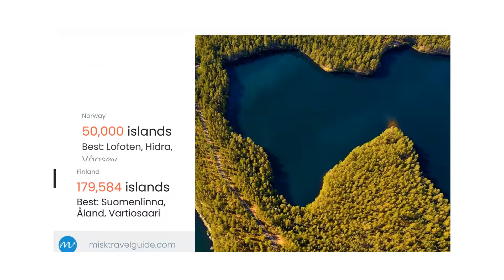Countries With The Most Islands | Which Country Have The Most Islands?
Islands are almost like little havens you can escape to when you need a little peace and quiet. Not every country is close to them, but when people go on vacation, they will often pick an island resort. The fact that it is a small piece of land surrounded by the ocean from all sides makes them a perfect place to escape to when you want to take a break from everything.
Did you ever wonder which country has the most islands under its flag? The answer might surprise you, as will the sheer number of islands that some countries have, so lets find out;

7. Philippines
6. Australia
5. Indonesia
4. Canada
3. Norway
2. Finland
1. Sweden